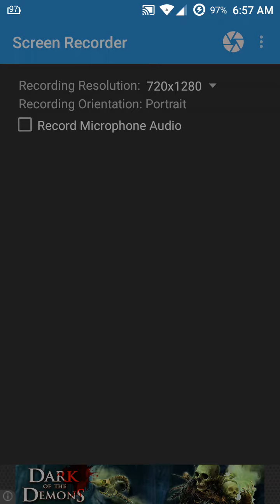WWE SuperCard - Playing for RTG Bluetista